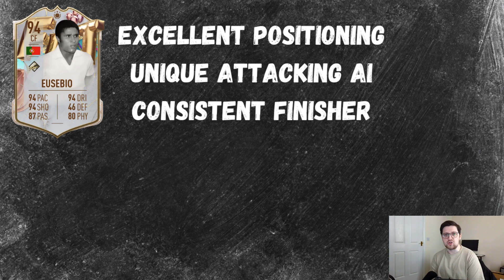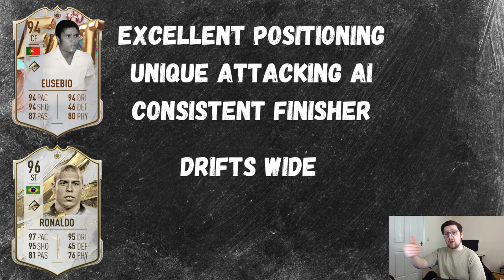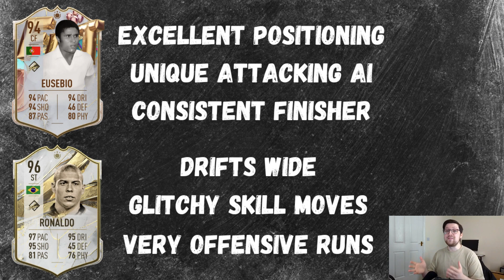FUT Birthday Eusebio vs Prime R9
On this channel we'll be uploading all kinds of videos FIFA 23 related!

⚽ | SHOWCASING FUN & META FUT CARDS 🃏
⚽ | PLAYER REVIEWS & ALTERNATIVES 🧐
⚽ | CUSTOM TACTICS & TUTORIALS 🎮
⚽ | ELITE DIVISION AND FUT CHAMPS GAMEPLAY 🏆
⚽ | PACK OPENINGS 🎁
⚽ | HOW TO MAKE FIFA COINS 💰